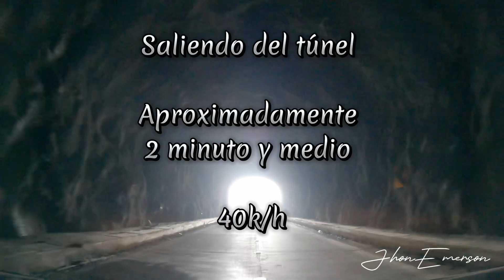Chacas 2023 - Agosto